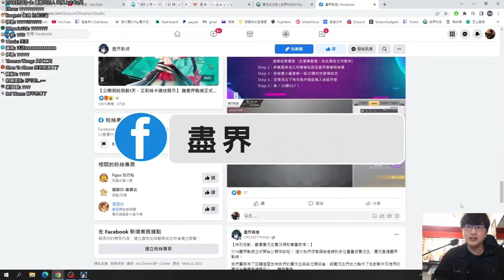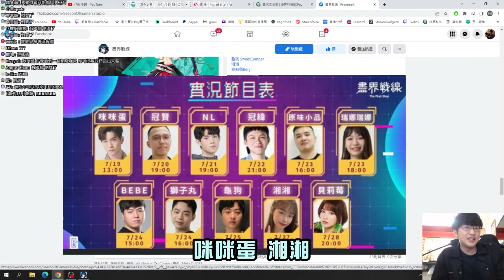【超負荷 】 《盡界戰線》挑戰你的連擊極限，讓阿盛教你3槍怎麼開！